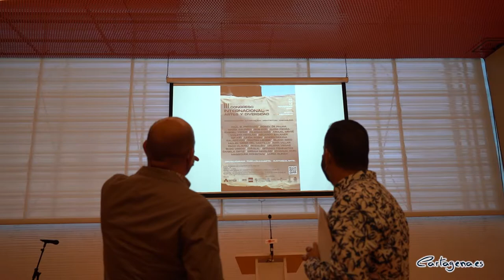Božo Vrećo actuará en El Batel para clausurar el III Congreso Internacional de Artes y Diversidad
Cartagena acogerá el próximo 13 de noviembre la clausura del III Congreso Internacional de Artes y Diversidad, que organiza la Fundación CEPAIM desde el día 11 del próximo mes. Cuenta con la colaboración del Ayuntamiento de Cartagena y el de Murcia, la Comunidad Autónoma, el Ministerio de Igualdad y la Universidad Politécnica de Cartagena (UPCT). La temática de esta edición es desidentificación, vulnerabilidad, arquitectura y habitabilidad.

El concejal de Igualdad, David Martínez, ha explicado que este evento es una de las "citas internacionales más importantes en arte y diversidad", ya que reunirá a profesionales del ámbito de la industria creativa y el pensamiento crítico contemporáneo. Congrega a más de 30 participantes, que expondrán sus trabajos en distintos puntos de la Región, entre los que se encuentra la ciudad de Cartagena. Se trata de Paul B. Preciado, Rossy de Palma, María Galindo, Bob Pop, Paco Clavel, Rozalén, Valeria Vegas, Massouda Kohistani o Luisa Guinea, entre otros muchos.

La presentación del Congreso se ha desarrollado en el Auditorio El Batel. Precisamente, será en este enclave de Cartagena donde se llevará a cabo un concierto el 13 de noviembre para poner el broche final a la programación. El directo está ambientado en música de los balcanes. El artista principal es el bosnio Božo Vrećo, considerado un icono de libertad en la multicultural Sarajevo.

La inscripción en el Congreso tiene un precio de 55 euros de forma presencial, y el concierto de Cartagena cuesta 25 euros. Hay un bono especial de 65 euros que incluye acceso a ambos. La inscripción se realiza a través de este formulario de Google.

Junto al edil de Igualdad, han asistido a la presentación de Juan Antonio Segura, de Cepaim; la directora general de Mujer en la Región, María José García, y el director del Congreso, Juan Nicolás.